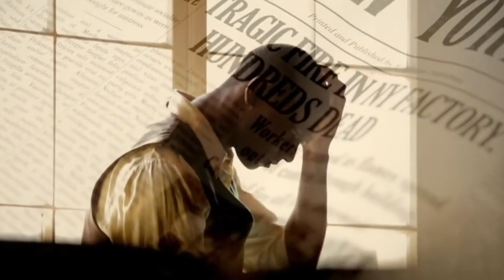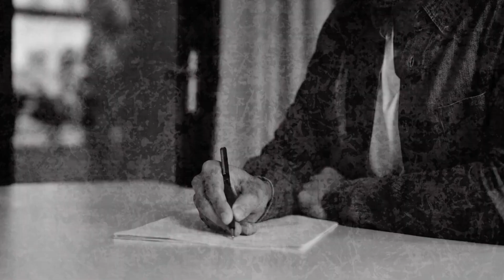Garrett Morgan Traffic Light Inventor | The Untold Story of Garrett Morgan | Innovation & Invention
Have you ever heard of Garrett Morgan? He's a name that deserves to be right up there with the likes of Edison and Bell, but for far too long, his incredible story has remained untold.

This video dives deep into the life and legacy of this groundbreaking inventor, entrepreneur, and community leader, uncovering the fascinating truth about the man behind the inventions that changed the world.

✅ Get ready to be amazed by:

💎The inventions that went beyond the traffic light: We'll explore Garrett Morgan's lesser-known creations, including the life-saving safety hood (a precursor to the gas mask) and his innovative hair-straightening solution.

💎A true trailblazer: Discover how Morgan defied racial barriers, becoming a successful businessman and a champion for social justice in the early 20th century.

💎The impact that continues to resonate: We'll delve into how Morgan's inventions not only improved daily life but also paved the way for further advancements in safety technology.

💎A closer look at his work: This video isn't just about listing inventions; we'll break down the ingenious mechanisms behind them, showcasing the brilliance of Garrett Morgan's mind.

This is more than just Black history; it's a celebration of human ingenuity and the power of one man's vision to make the world a safer, more efficient place.

🚀Join us as we uncover the untold story of Garrett Morgan, a true inspiration whose legacy continues to shape our world today.

The Untold Story of Garrett Morgan: Inventor and Entrepreneur
Exploring Garrett Morgan's Impact on Traffic Safety
Innovation and Invention: The Legacy of Garrett Morgan
Garrett Morgan: Pioneering Black Inventor and Businessman
10 Facts You Didn't Know About Garrett Morgan
The Life and Accomplishments of Garrett Morgan
Garrett Morgan: A Trailblazer in Safety Technology
Remembering Garrett Morgan: His Contributions to Society
The Genius of Garrett Morgan: Inventions That Changed the World
Unsung Heroes: The Inspiring Story of Garrett Morgan